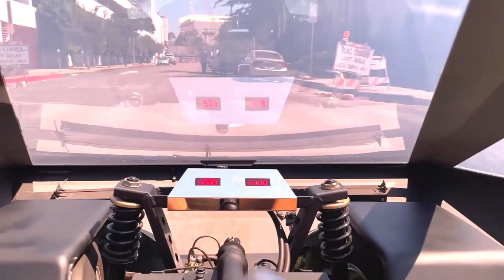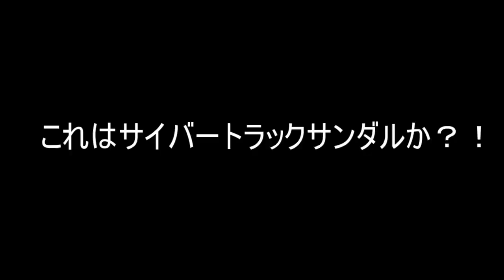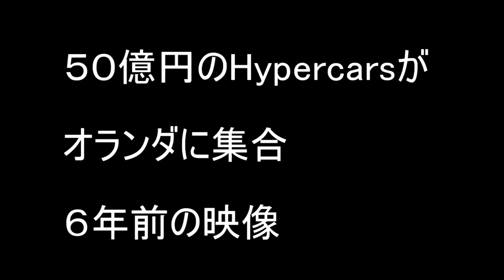えっ！布製の車があるの？スタイリッシュなデザインや凄いパワーにビックリ！オランダに５０億円以上するハイパーカー達が集まったサーキット【海外の車】【英語で海外を見る】世界の車